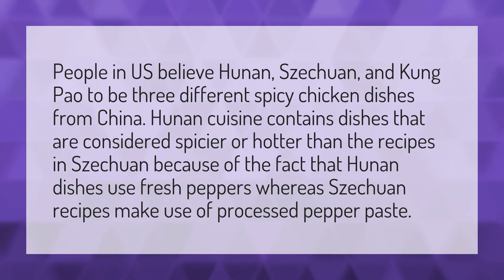What is hotter Szechuan or kung pao?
Lo Mein • What is hotter Szechuan or kung pao?